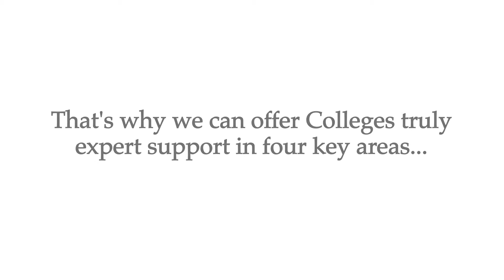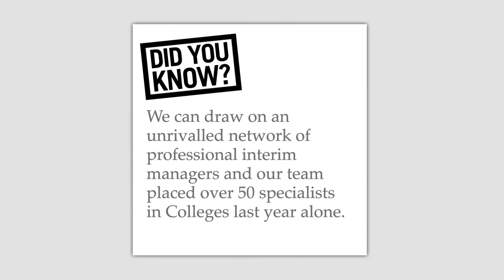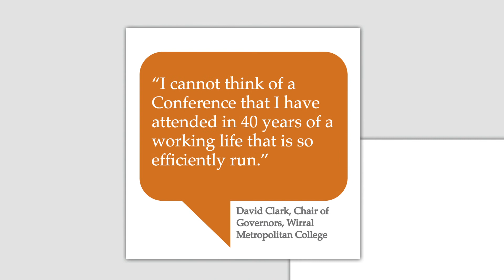AoC Create - For the sector, by the sector.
AoC Create is the commercial subsidiary of the Association of Colleges, who represent and promote the interests of UK Further Education Colleges and provide members with professional support services. AoC Create offer colleges expert support in Training and Consultancy, Events, Executive Recruitment and Interim Management.